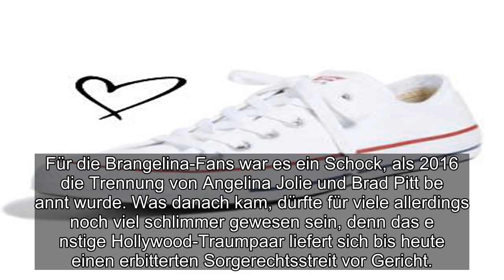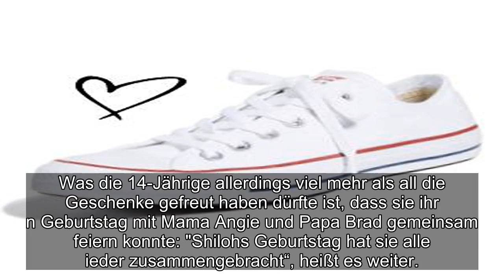✅ Warum Shiloh Jolie-Pitt für die Wende im Scheidungskrieg von Brad Pitt und Angelina Jolie sorgen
✍ ✅  Warum Shiloh Jolie-Pitt für die Wende im Scheidungskrieg von Brad Pitt und Angelina Jolie sorgen könnte …